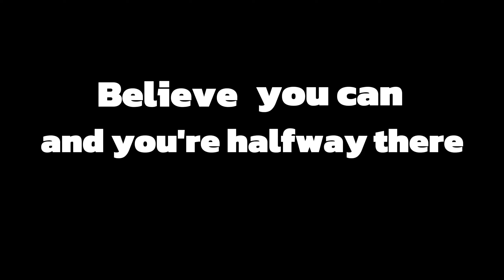Year 1 Worship - BELIEVE